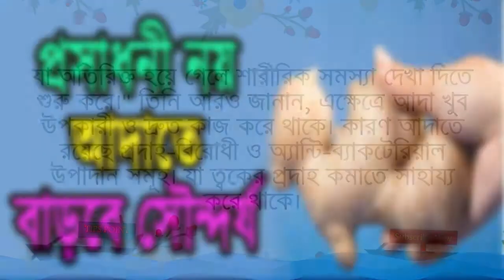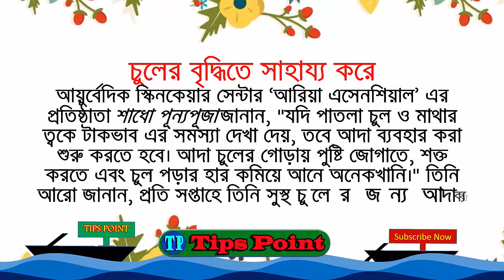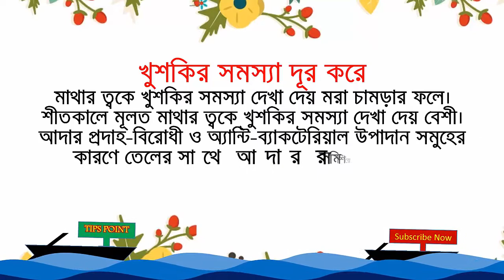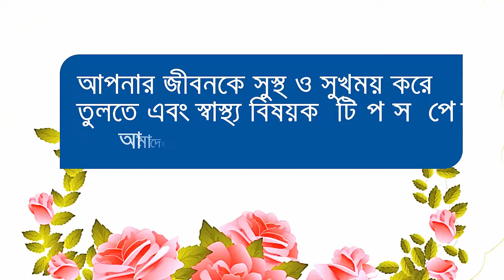দামী প্রসাধনী নয়, আদাই বাড়াবে আপনার সৌন্দর্য!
দামী প্রসাধনী নয়, আদাই বাড়াবে আপনার সৌন্দর্য! শুধুমাত্র শীতকাল নয়, পুরো বছর ধরেই আদা চা না হলে যেন বিকেল বেলার চা পানের আনন্দটা কাজ করে না। এছাড়াও, প্রায় সকল ধরণের মশলাযুক্ত খাবার রান্নাতেও আদার প্রয়োজন হয়। শুধুমাত্র মশলা হিসেবে বা চায়ের অনুষঙ্গ হিসেবে নয়, আদা শারীরিক সুস্থতা ও সৌন্দর্যচর্চার ক্ষেত্রেও বহুল ব্যবহৃত একটি অসাধারণ প্রাকৃতিক উপাদান। আজকের ফিচার থেকে জেনে নিন সৌন্দর্যচর্চার ক্ষেত্রে আদার চমকপ্রদ কিছু গুণের কথা।

Our Social Pages:
Facebook Note: Tips Point is a Educational & Awareness channel. This is also a Educational video. Tips Point channel all videos are educational and Awareness purpose.